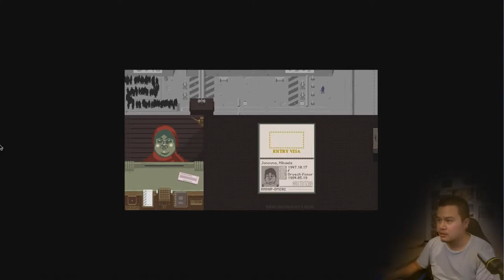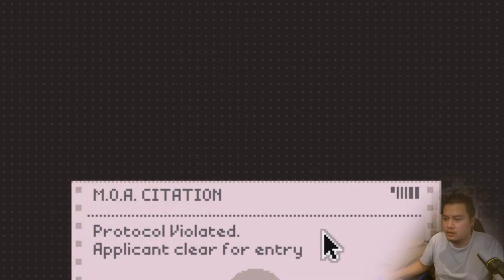Move Along Mondays | 'Papers, Please' Gameplay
Brendo here, demanding to see your damn papers before entering.
But finally some action happening on this channel.
The first of many more to come!

Playing this at 4am on new years day, exhausted, tipsy from JD and Cola, and playing a completely new and foreign game that I clearly picked up like a master jedi.

Game:
Papers, Please